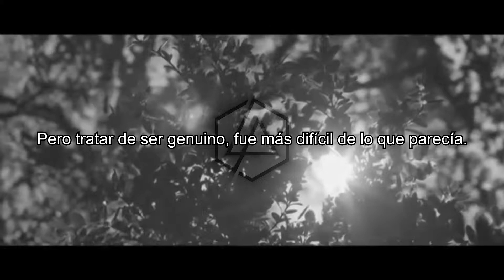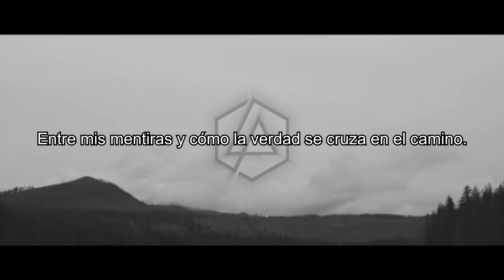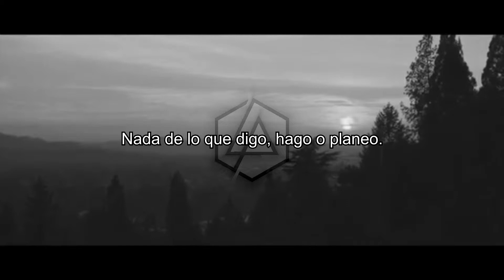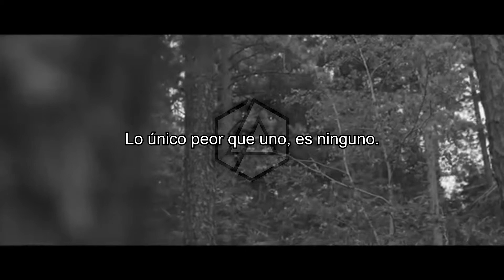Linkin Park - In Between | Subtitulado al Español